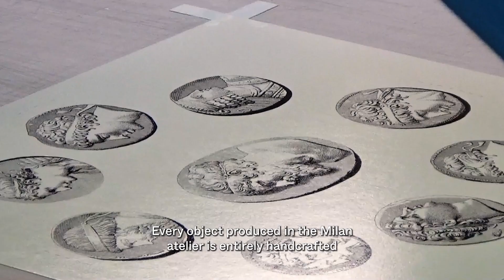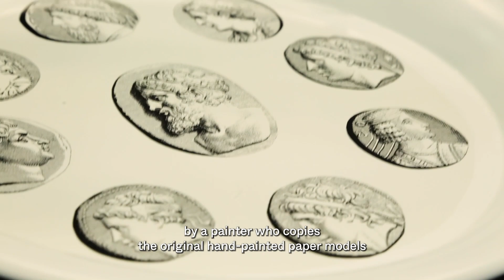The Legacy Continues: Barnaba Fornasetti and the Everlasting Charm of Fornasetti Design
The Milanese design atelier renowned for the design and decoration of timeless pieces was founded in the 1940s by Piero Fornasetti, a multi-disciplinary artist who created over 13,000 objects in his lifetime. Barnaba, his son continues the design legacy which defies categorisation: Fornasetti is at once imaginative, ironic and sophisticated. The result is a marriage of inspiration and functionality which is expressed in every day objects such as porcelain, accessories and furniture. Every piece is handmade in limited annual editions.